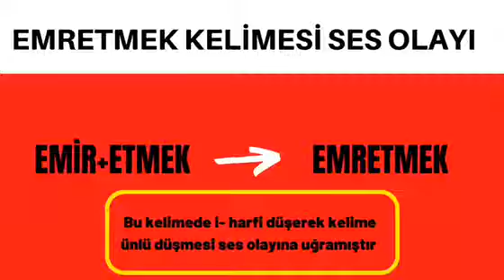Biga Ortaokulu Türkçe Dersini Öğretmeniyle Birlikte İşliyor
Çin’in Wuhan kentinde başlayıp dünya ülkeleri başta olmak üzere Türkiye’de de etkisini gösteren korona virüs nedeniyle okulda derslere ara verilmişti. Uzaktan eğitim ile öğrenciler derslerini işlemeye başladı. Biga Ortaokulu 5-D sınıfı Türkçe Öğretmeni Ödül Üzel, uzaktan eğitime destek olarak öğrenciler ve veliler ile birlikte ses olayları konusunu video çekerek işlediler.